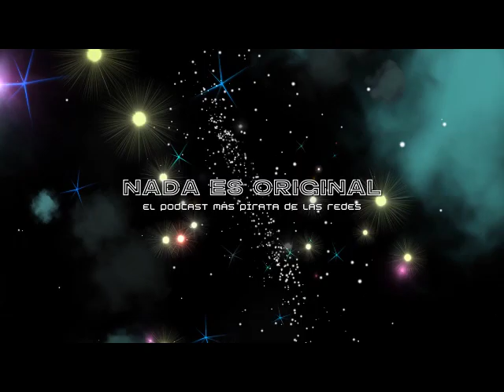Esme Jofre y el FOCINE Experimental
En este episodio tendremos en la cabina de Nada es Original la visita de Esme Jofre del IMCINE para platicarnos todo sobre la histórica posibilidad de recibir financiamiento para la creación de películas experimentales.